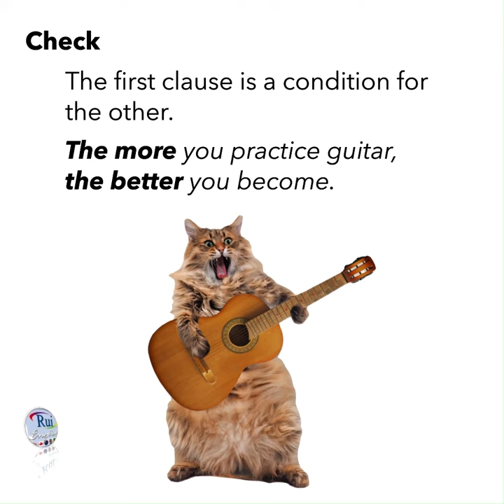Aula de inglês: Music : Double comparatives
🔘RuiEnglish Lec: L5U3E4 Double comparatives